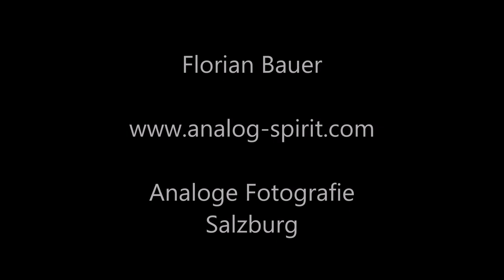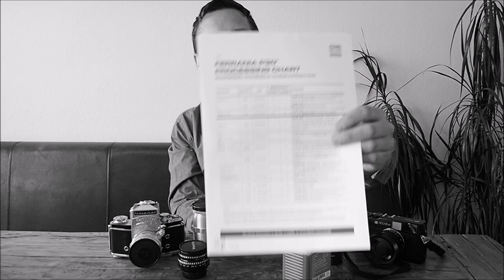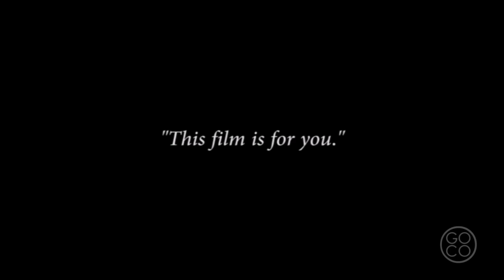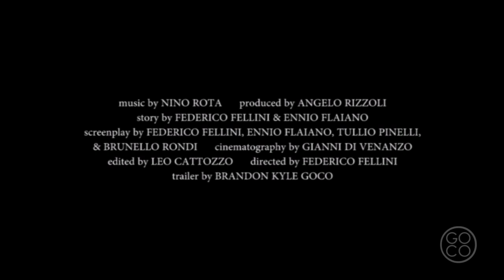Ferrania P30 - Italienischer Kino-Look in der Fotografie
Ich habe den neuen Schwarz-Weiß-Film von Ferrania, den P30, ausprobiert und möchte hier meine Erfahrungen mit dem Material teilen.
Der P30 ist die Neuauflage des klassischen SW-Films der italienischen Filme zwischen 1925 und 1965.
Und die Bilder erinnern mich tatsächlich an die alten Filme von Pasolini oder Fellini.
Ich zeige Beispielbilder, die ich selbst mit dem Film gemacht habe, und habe subjektiv passende Bilder aus Szenen aus Fellini- und Pasolini-Filmen zum Vergleich gewählt.
Was denkst du über die Bilder?
Welche Erfahrungen hast du schon mit dem Ferrania P30 gemacht?
Schreib deine Meinung in den Kommentarteil.

Analoge Fotografie, Salzburg